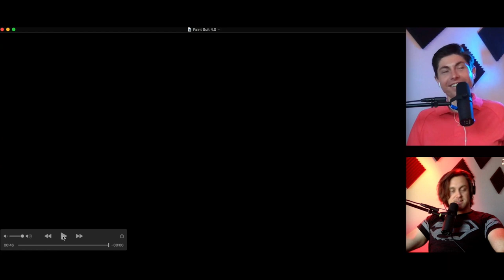Commentary Podcast - Creative Concepts and Directing - "Paint Suit" Ep. 3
Austin and Trevor discuss how Ideal Impact Media conceptualized and delivered a creative commercial for a local painting contractor.

What's your magic process for dreaming up new ideas and how you problem solve on set?

Gear we use:

Sony A7S II
Sony A7III
Tripod Head
Aputure 120D with Fresnel Kit
Aputure Panel LED 528S
Aputure Light Dome
CAME Boltzen 55W Spotlight
Aspherical Manual Lens Kit
50MM Lens
35MM Lens
85MM Lens
70-200MM Lens
SD Card
Stand Kit
Macbook Pro
Pelican Case